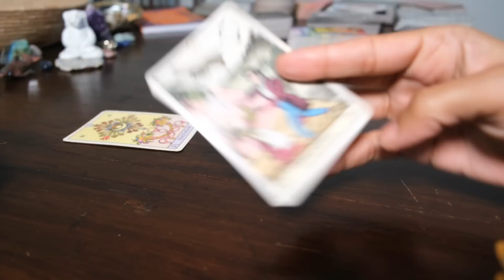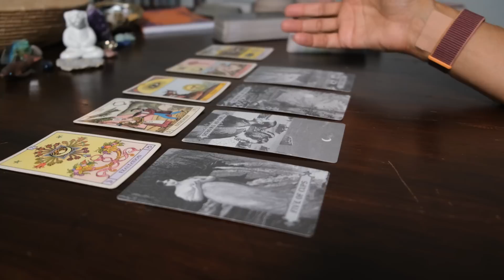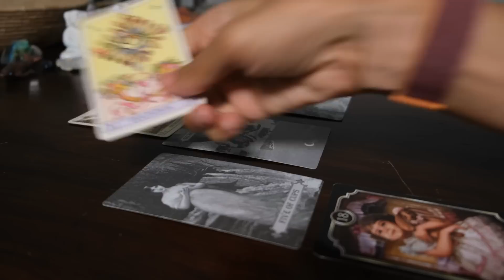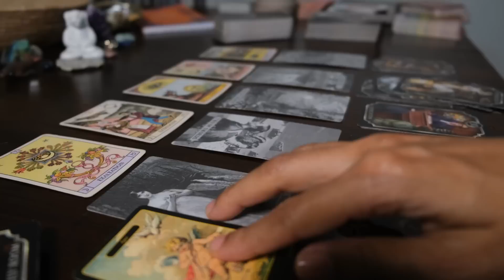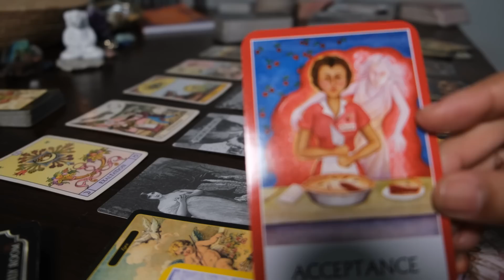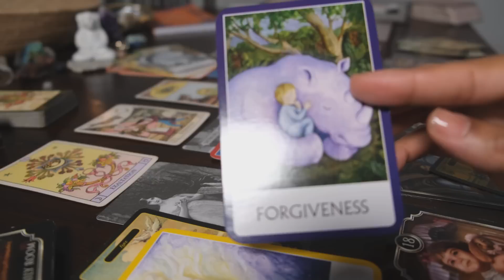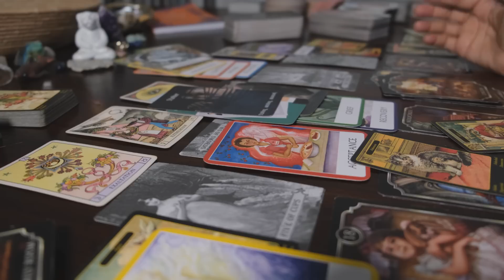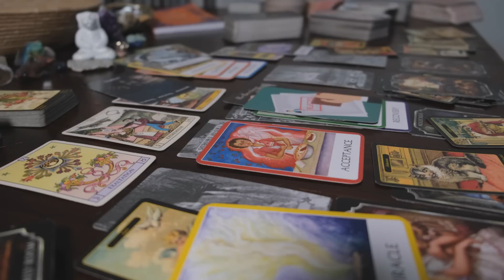Someone is having grief over what happened to you